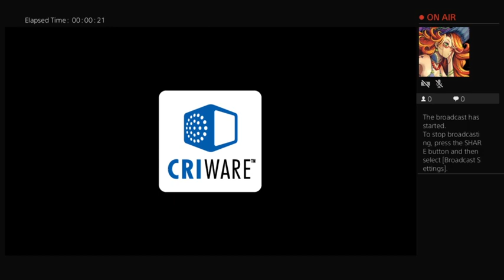playing persona 5 royal part 15